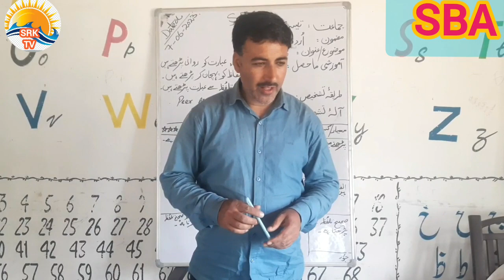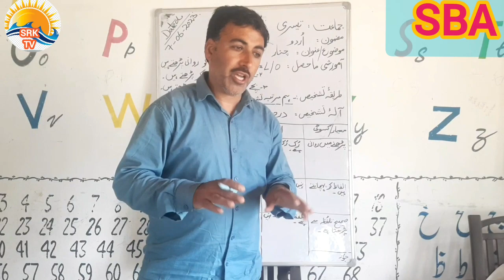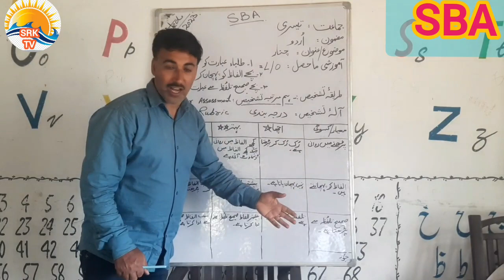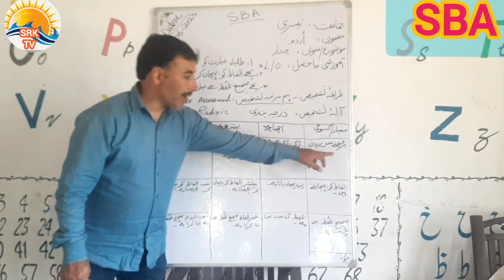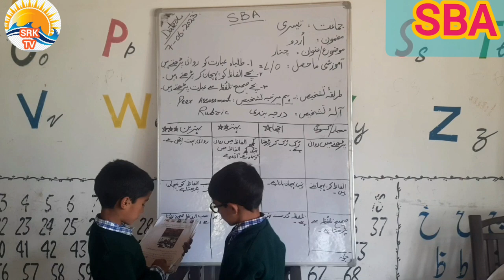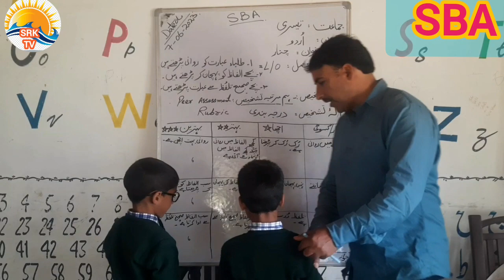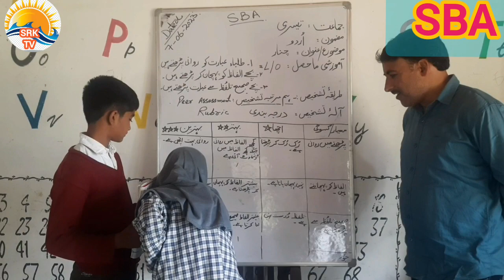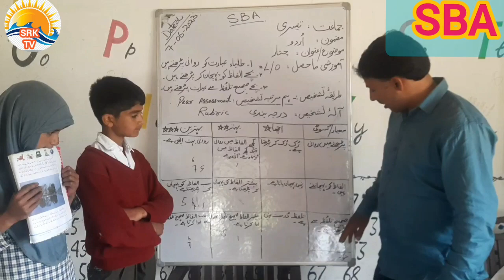SBA school based assessment exemplar for class 3rd explanation nep2020 by M. sharif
School Based Assessment (SBA) Exemplar for class 3rd, demonstration explanation and implementation in school.under NEP 2020